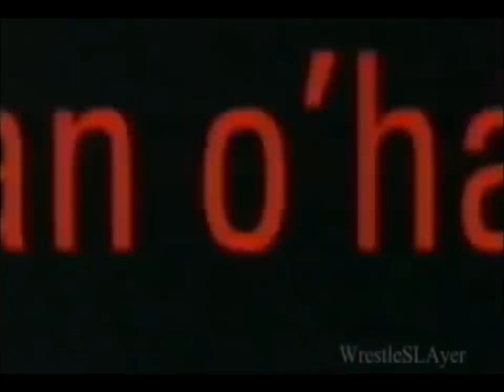All Sean O'Haire promos